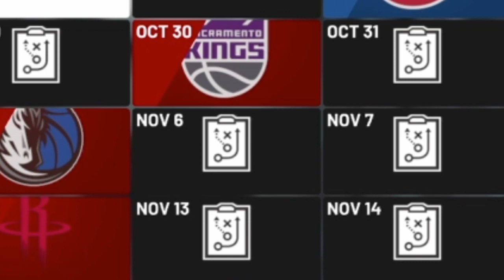We Shouldn't be THIS BAD! | Miami Heat 2K20 My League Ep. 3